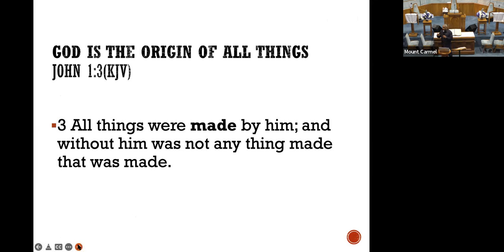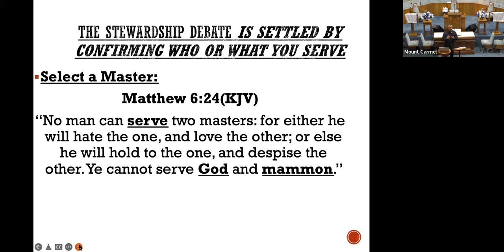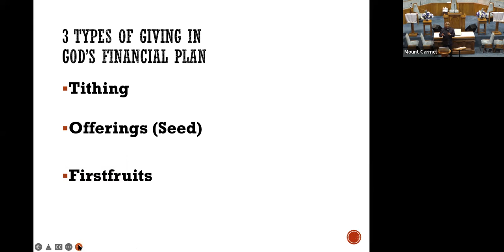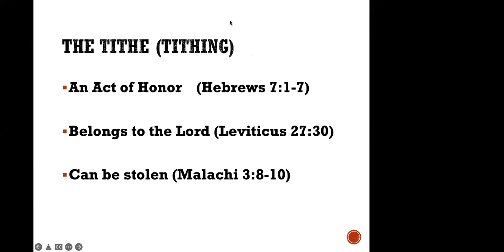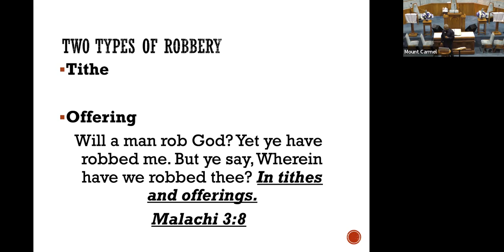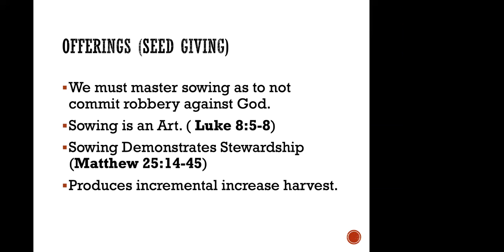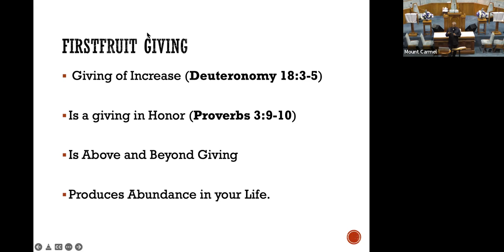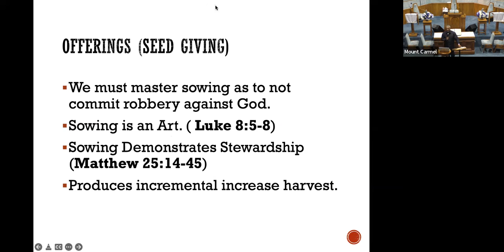Bible Study March 23, 2022